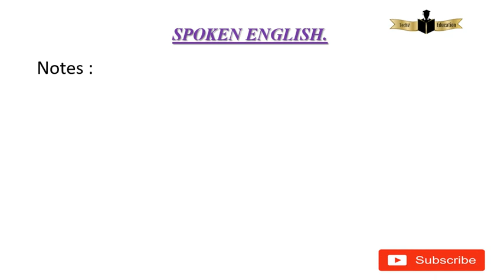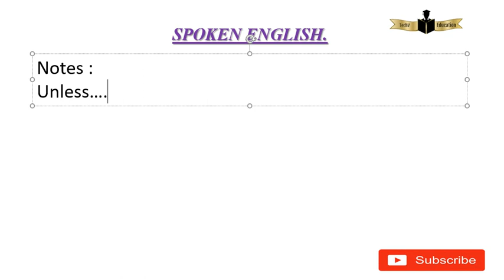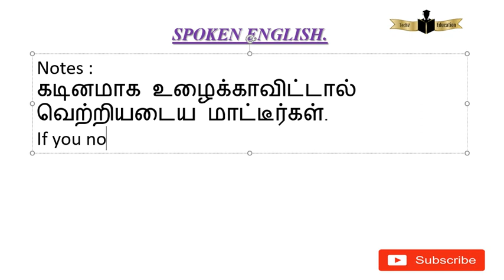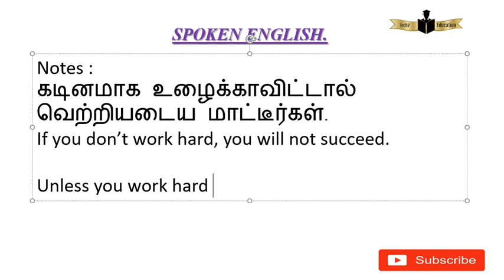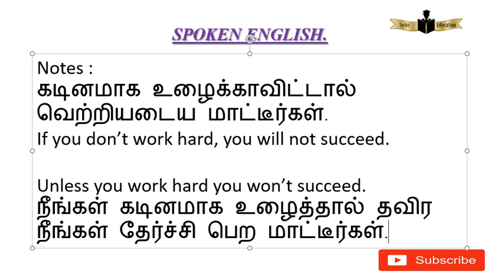Unless என்றால் என்ன? IF-க்கும் & UNLESS-க்கும்என்ன தொடர்பு?எப்படி புறிந்துகொள்வது ?